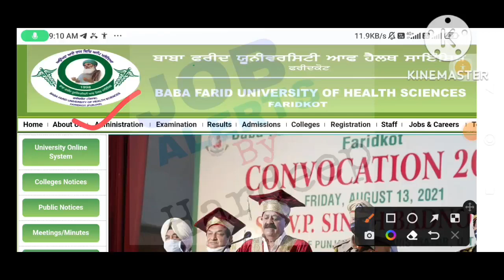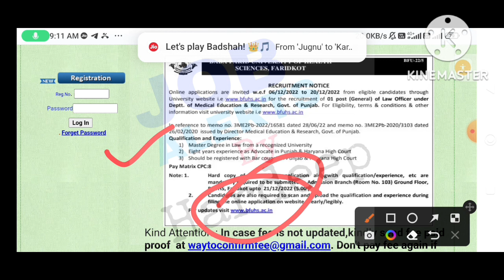Baba farid university of health sciences faridkot vacancy 2022!